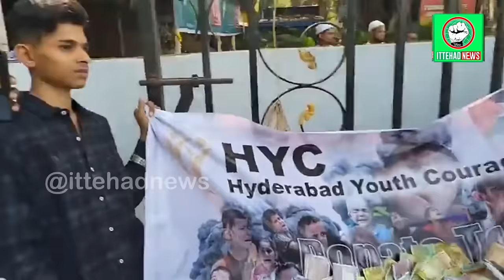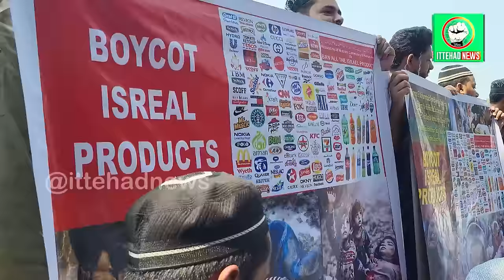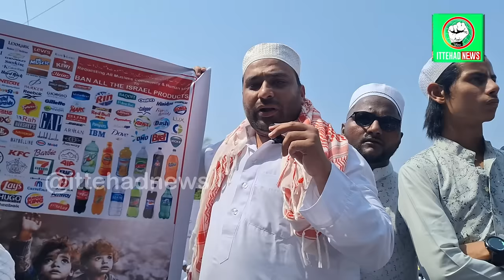ITTEHAD NEWS | BELGAUM | - EID UL FITR IN BELGAUM (11-04-2024)